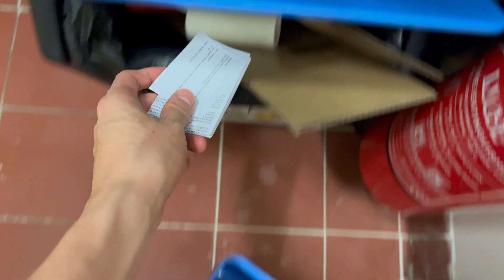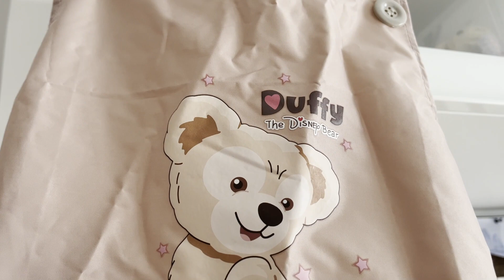[淘寶家居好物］10件廚房好物 | 收納整潔 方便好用| 智能感應垃圾桶 | 免打孔刀架 | 迷你絞肉機| 水龍頭 | 鍋蓋收納神器 |Duffy 圍裙 |單手搞掂瀝水籃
🌸 不锈钢海绵置物架免打孔家用厨房用品水池钢丝球百洁布沥水架  ￥9.40

🌸 厨房刀架壁挂式刀座置物架用品免打孔菜刀架刀具筷子筒一体收纳架 [交易快照] ￥10.80
颜色分类：黑色款（30cm，8挂钩，无杆无杯款）

🌸 厨房双层垃圾分类垃圾桶智能感应家用大号容量日式干湿分离带盖筒 ￥198.00
上层智能感应【升级双内筒分类】+下层脚踩

🌸 锅盖架台面置物架放勺子锅铲挂大锅盖坐式多功能家用厨房收纳神器 ￥26.82

🌸 日式厨房烘焙加厚棉布烤箱隔热垫子圆形方形防烫耐高温微波炉手套 ￥16.80

🌸 日式可爱三角防烫锅盖帽厨房砂锅珐琅锅隔热夹布艺手套夹2件包邮 ￥9.80

🌸 创意塑料多功能沥水篮 家用水果篮 厨房洗蔬菜洗水果沥水筐淘米篮 ￥18.90

🌸 蒜泥神器拉蒜捣蒜泥手动搅碎机切蒜蒜末蒜蓉打大蒜绞肉机迷你家用 ￥39.90